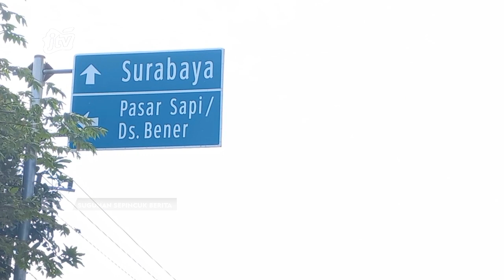KAB MADIUN - Protes Jalan Lingkar Rusak,Warga Tanami Puluhan Pohon Pisang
Kondisi jalan lingkar utama penghubung antar kabupaten madiun menuju kabupaten nganjuk rusak parah dan berlubang kini berubah menjadi kebun pisang. Penanaman pisang ditengah jalan itu sebagai bentuk peringatan  serta  protes terhadap pemerintah.  Pasalnya jalan khusus kendaraan berat tersebut tak kunjung ada perbaikan beberapa tahun terakhir.